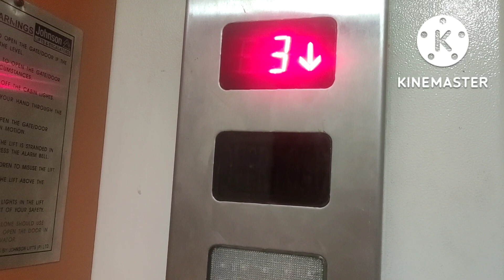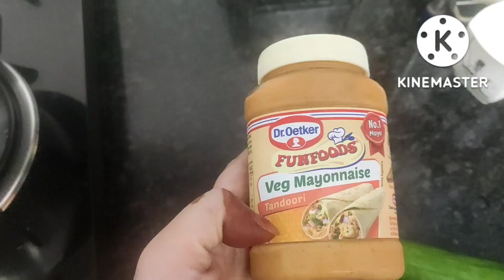HAPPY DIWALI🪔 Diwali Vlog 2022🪔✨ Diwali celebrations ✨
Here you will find a lot of videos related to Fashion, Haul & Vlogs.